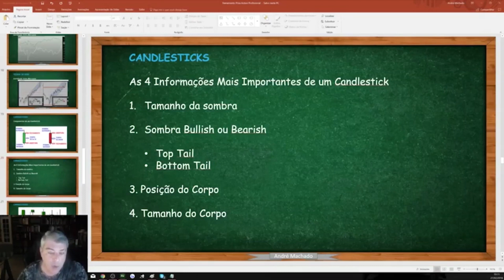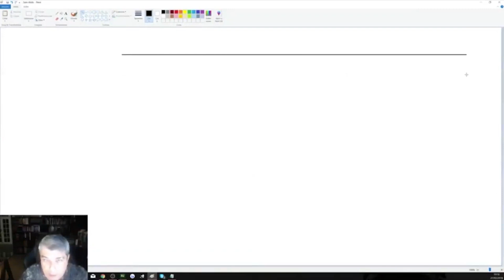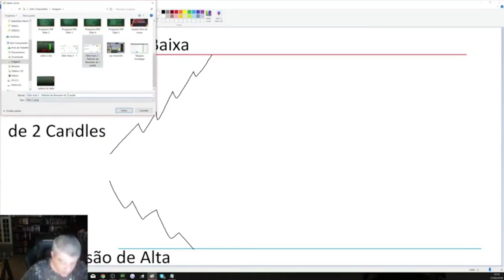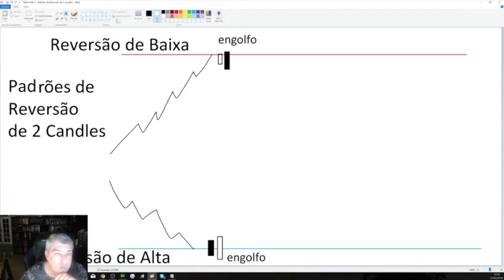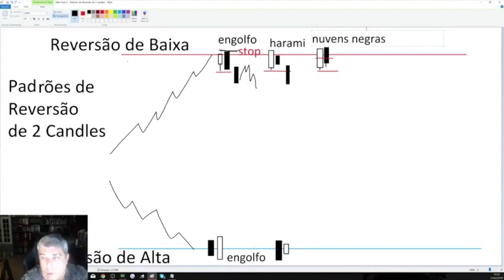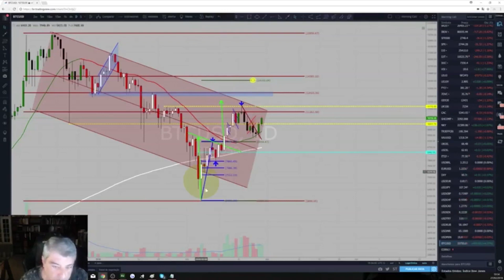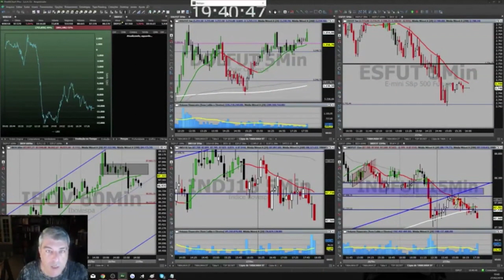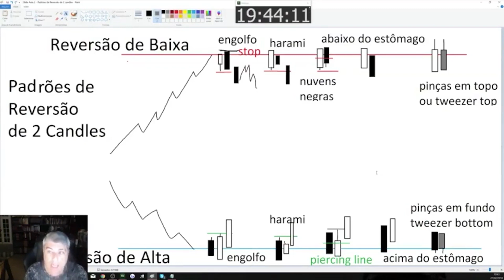Padrões de Reversão de 2 candles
Reversão de Alta
Engolfo de Alta (Bulish Engolfing)
Grávida de Alta (Harami de Alta)
Padrão Perfurante (Piercing Pattern)
Acima do Estômago (Above the stomach)
Pinças em Fundo (Tweezer Bottom)

Reversão de Baixa
Engolfo de baixa (Bearish Engolfing)
Grávida de Baixa (Harami de baixa)
Nuvens Negras (Dark Clouds)
Abaixo do Estômago (Below the stomach)
Pinças em Topo (Tweezer Top)